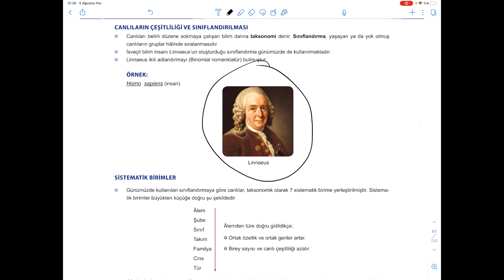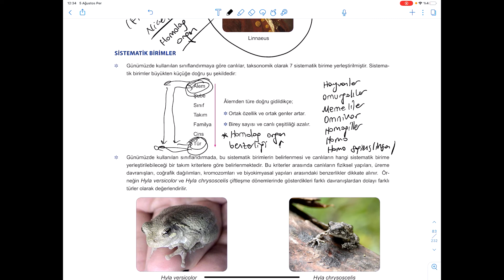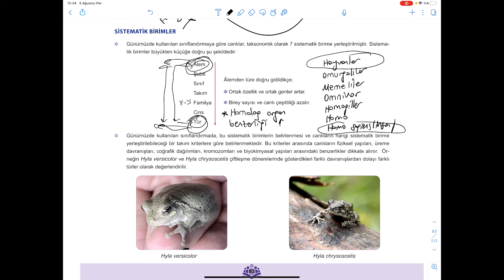TYT Biyoloji - Canlıların Sınıflandırılması Bölüm 1 I TYT Kamp 2022